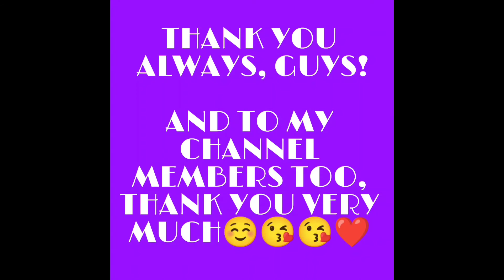COOKING ADOBO SA GATA NA BALAT NG BAKA